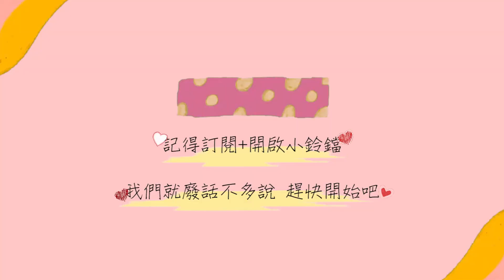情人節GRWM+我的定製居家服開賣了♥ 雅匀Selina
包套優惠請將三件組加入購物車後 在結帳頁面就會自動有折扣優惠了喔
會發想想要做居家服，最主要是變成家庭主婦跟媽媽之後！真的穿最久～穿最多的是睡衣🤣隨著疫情的時代，待在家裡的時間真的也更多！不管是在家照顧小孩、還是在家工作，也因為這樣讓我覺得一個兼具舒適漂亮的居家服真的非常的重要🥺💕
這套是以我的🍐身形下去訂製的❤️總覺得市面上的衣服好多都不友善😭所以當我決定要自訂款的時候，就絕對是要可以藏肚子肉跟大跨寬的同時！還要漂亮舒服😌
這次的居家服真的跟市面上只是漂亮好看的衣服不一樣！🥺我改超多次很用心🥺🙏🏻😭❤️
這套我真的覺得人人都要有！必收！🔥
我知道很多人覺得在家隨便穿就好，但是以過來人的身分，在家可以穿得舒服的同時但也得宜漂亮😍那不就兩全其美了嗎！（別再穿破洞或是泛黃的tshirt當睡衣了😂😂
精緻人從居家小細節做起！這款穿著睡覺真的非常非常舒服！再加上出去倒個垃圾或者是拿個外送也都不會感覺害羞邋遢！這真的很重要😭❤️而且變成媽媽之後，我真的不想做黃臉婆🥲所以在家打扮優雅乾淨真的很重要～伴侶也看的賞心悅目，朋友親戚來家裡也看起來不會過度打扮但優雅舒適（你懂我想說的意思嗎🥺🥺
想在家穿的舒服穿的漂亮真的太適合！家庭主婦在家不想化妝但至少穿得優雅漂亮❤️
這套真的是各個年齡層都可以穿的！也可以混搭出門穿！上班穿！私下聚會穿！（可以搭配襯衫，或是混搭牛仔褲都超好看！）去親戚家，在長輩面前要得宜但又想漂亮舒服絕對是這套😍😍😍
家裡有其他一起居住的親人也超適合！因為我覺得市面上有的時候很多居家服又「太睡衣感」感覺給親戚看到也很害羞，而且這個有胸墊！！！在家漂亮又舒服😍😍😍
網址我同步有放在我的首頁❤️大家可以點到我IG就有！精選動態中也有保留一些介紹跟分享😘
先謝謝你們的支持😭😭❤️第一次訂製服飾，實在是緊張到不行🥺但我保證！你們收到手的時候絕對會愛❤️會喊出太值得太喜歡了😍🔥❤️